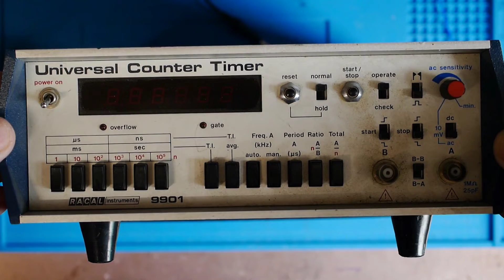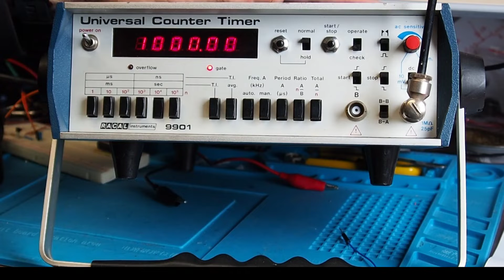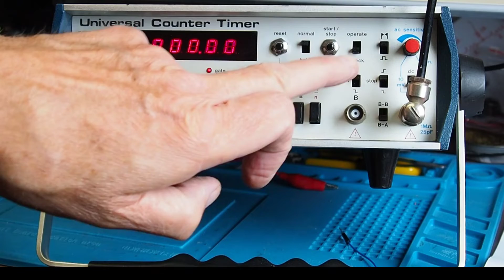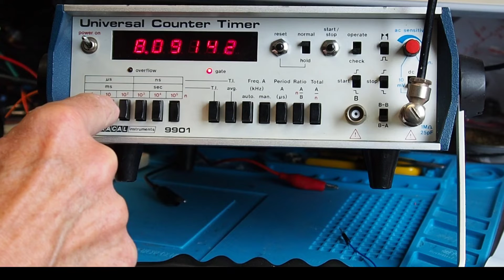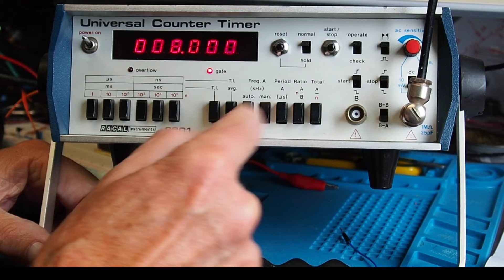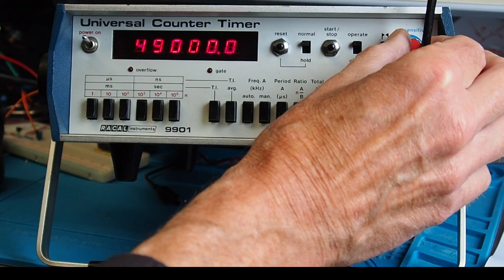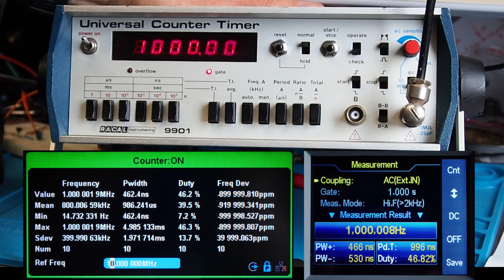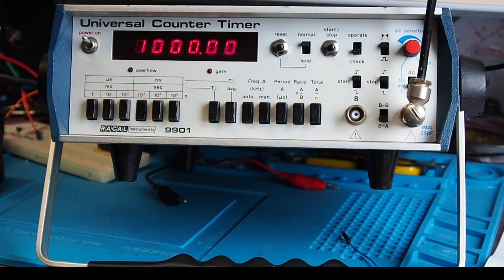Racal Instruments 9901 Universal Frequency Counter - #194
Racal Instruments 9901 Universal Counter Timer - #194

A chance taken on an untested Ebay item turned out well!